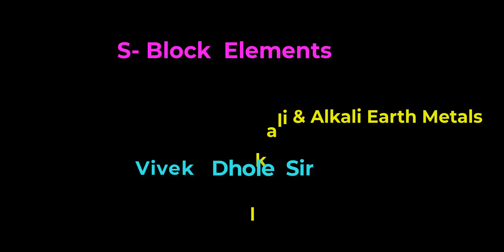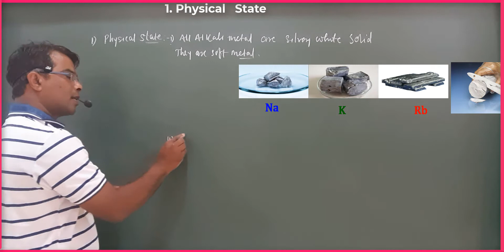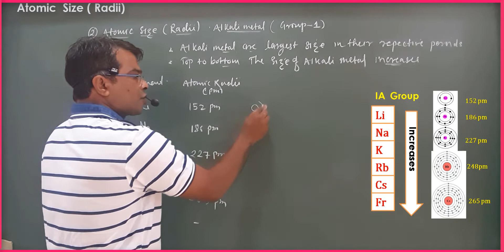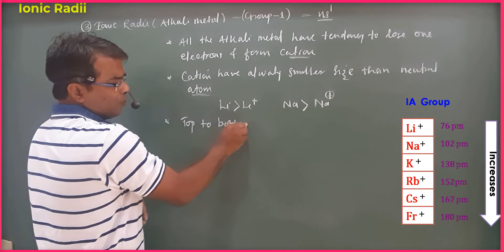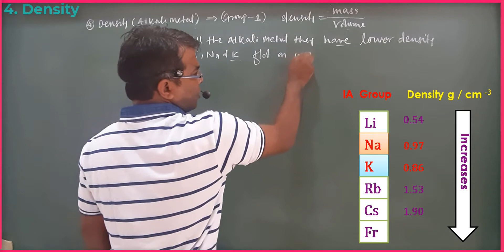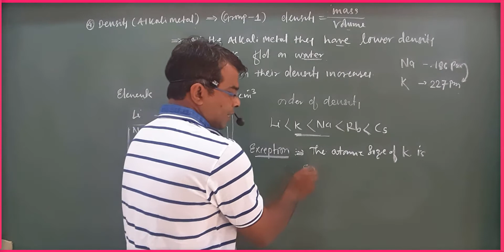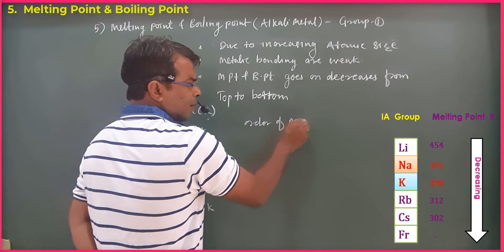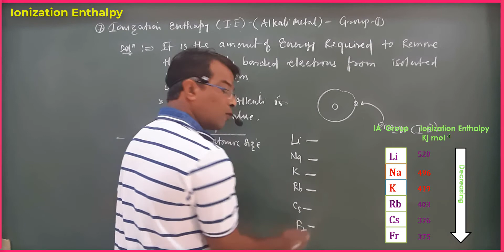S- Block Elements ( Alkali Metals ) Physical Properties Part-1